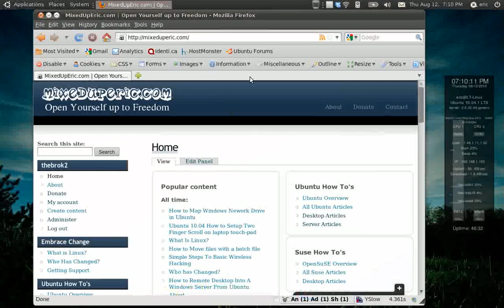Gnome 2 - (Windows Key + E) - Switching Between Workspaces in Ubuntu Linux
Here is an example of switching between workspaces in Ubunut Linux. I am using the following keyboard combination: (Windows Key + E)